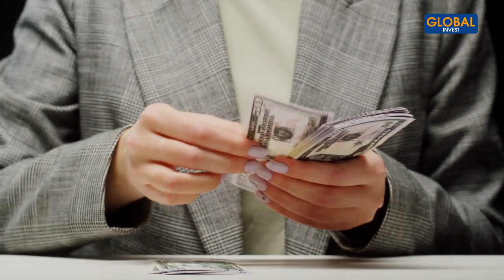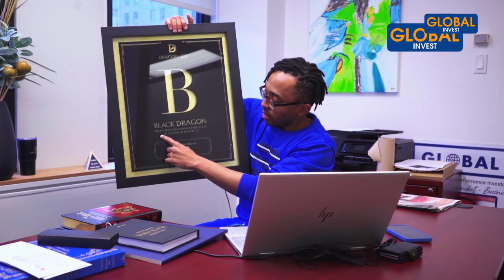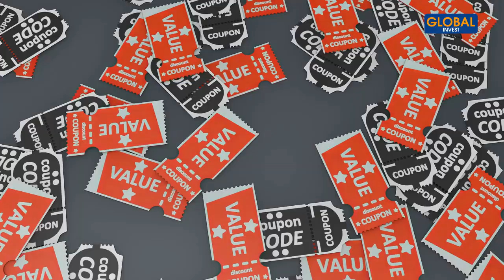La Mentalité De Pauvre : Une Maladie GRAVE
Dans cette nouvelle vidéo, on va parler de la mentalité de pauvre. Je vais t’expliquer pourquoi il y a des personnes qui ont du mal avec l’argent. Elles s’éloignent de la possibilité d’avoir de l’argent, parce que leurs façons de penser, d’agir et de voir les choses font en sorte qu’elles n’ont pas de résultats.
Parfois, on s’en rend compte tout simplement en discutant avec certaines personnes, et il faut qu’on en parle. Car avec ce type de mentalité, elles ne pourront jamais atteindre leurs objectifs.

CHAPITRES
00:00- Intro
01:00- Ce qui est gratuit n'a pas de valeur
01:35- Programme d'accompagnement et de formation
02:43- Des exemples
10:00- Conclusion

Avertissement